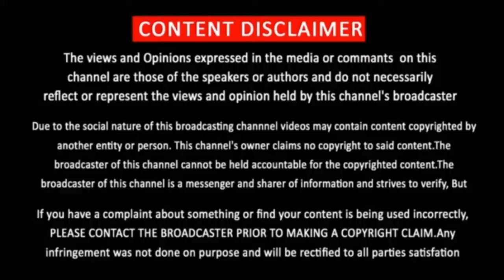V (2020) Telugu Movie Review In Tamil | Nani | AIM